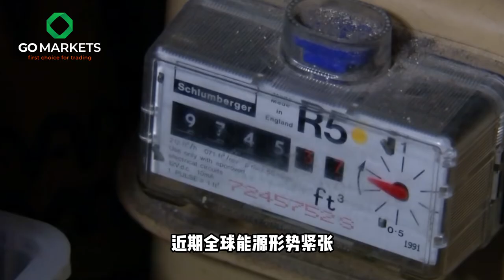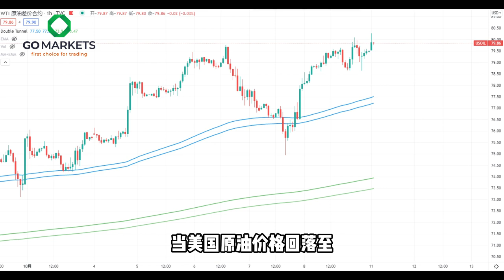全球能源局势紧张，原油或将上演“秋库危机”